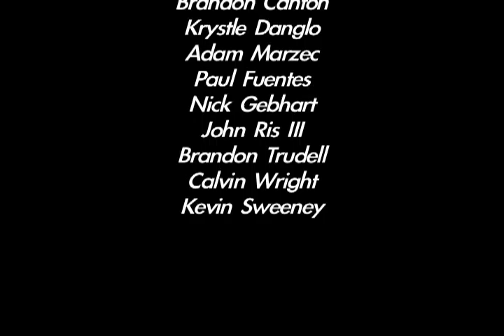VII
The first assignment for my Video Editing I class at Pratt Institute.

Professor: Kay Hines

Starring:

Brandon Canton
Adam Marzec

Directed and edited by Misha Polonsky
Special effects and compositing by Misha Polonsky

 Eyeboxx - Requiem (Sang de Real)
Vlad Kuryluk - Salamina